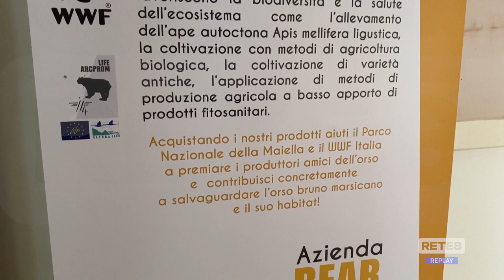Sulmona - La Festa dell’Europa e delle competenze